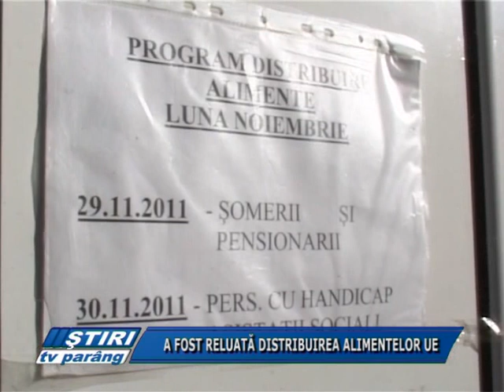A FOST RELUATA DISTRIBUTIA ALIMENTELOR UE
Astăzi, în Petroşani, a fost reluată distribuirea alimentelor oferite ca ajutor de către Uniunea Europeană. Beneficiarii acestora sunt persoanele marginalizate social, respectiv şomerii, pensionarii cu venituri modeste, beneficiarii venitului minim garantat şi persoanele cu dizabilităţi. Astăzi au intrat în posesia alimentelor pensionarii şi şomerii, pentru mâine fiind programaţi asistaţii social şi persoanele cu handicap. După câteva zile de pauză, datorate sărbătoririi Zilei Naţionale şi celor 2 zile de week-end, acţiunea va fi reluată luni, 5 decembrie. Ajutoarele alimentare europene constau în făină, orez, mălai, lapte praf, paste făinoase şi biscuiţi.